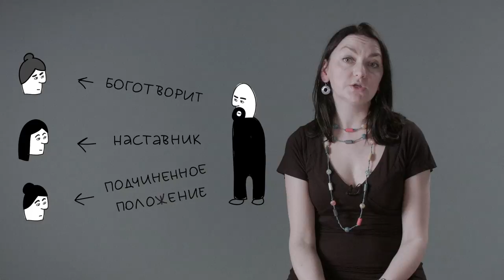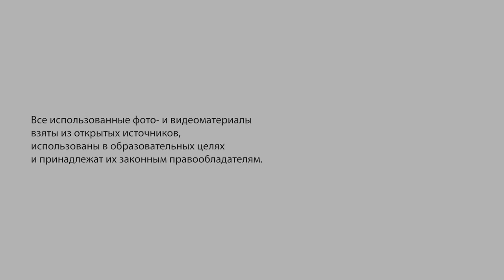Гендерные роли и семейные статусы / Gender roles and family statuses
Ирина Костерина, кандидат социологических наук, координатор программы «Гендерная демократия» Фонда им. Генриха Бёлля.

Irina Kosterina, PhD in Sociology, Program Officer at the Heinrich Böll Foundation:
The Soviet modernization, which had a great influence on everyday life and practices in this region, manifests itself among others in the fact that almost all women residing in this region are economically active.